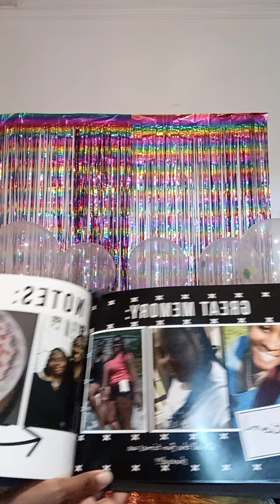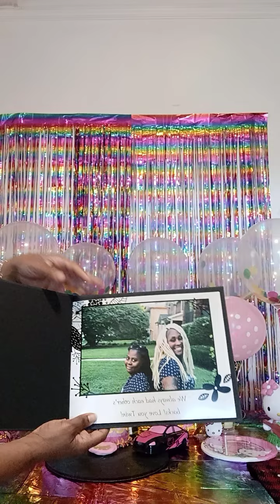BIRTHDAY VLOG!!!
COME play in the makeup 💄 with me as I get cute for my Birthday 🎊🎂🎊